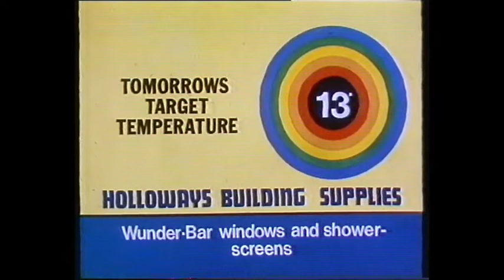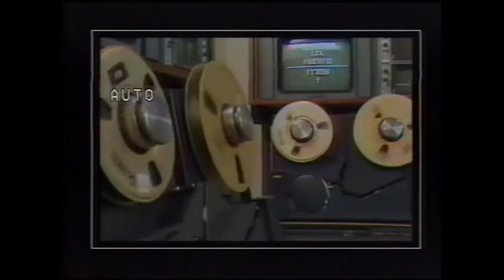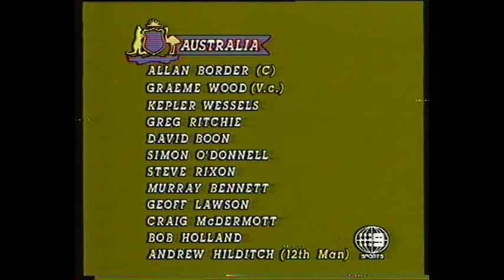RVN-AMV Continuity and Sign-off mid 1980s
A compilation of station IDs, promos and news intros from RVN-AMV Wagga and Albury-Wodonga, one of the forerunners of what is now Prime7 - RVN 2 Wagga became CBN Southern NSW (merging with CBN 8 Orange and CWN 6 Dubbo) and AMV 4 Albury-Wodonga became AMV Victoria.

Also included for good measure is some Seven National News and a Nine Wide World of Sports intro - regional stations at the time took programs from all 3 networks, and other sources. Whatever was popular and cost effective I guess.

The original source spread this out over multiple videos, I've combined them into the best of the best in no particular order, but put the sign-off last. Also, they correctly formatted it for widescreen (with 4:3 content in the middle). So not really mine, but bugger it.